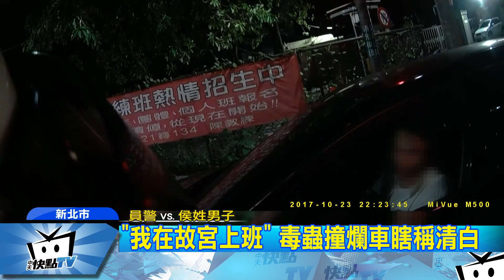20171103中天新聞 「我在故宮上班」 毒蟲撞爛車瞎稱清白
新北市警方，日前在路上巡邏，發現一輛轎車，車身被撞的到處傷痕，因此把車主攔下來盤查，侯姓駕駛一下車就堅稱，自己清清白白，多次強調在「故宮」上班，不可能做違法的事情，但警方卻從他車上找到，海洛因注射針頭，這下他才坦承自己毒駕，而我們也向故宮求證，公關回應查無此人。